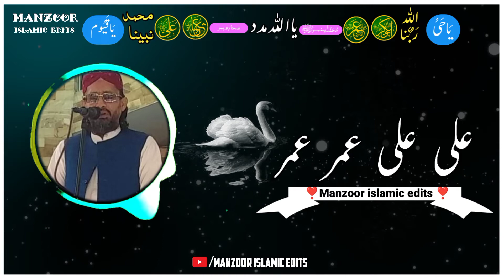Molana aurangzeb Farooqi speech |whatsapp status vedio by Manzoor islamic edits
Molana aurangzeb Farooqi speech
Manzoor islamic edits

shan e hazrat umar Farooq rz
shan e hazrat Ali rz